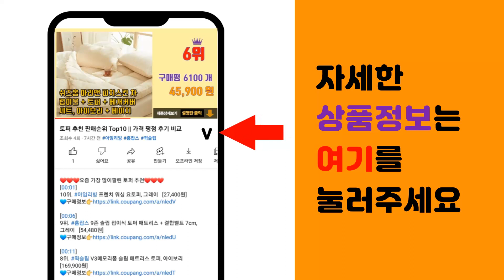러그 추천 판매순위 Top10 || 가격 평점 후기 비교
❤️❤️❤️요즘 가장 많이팔린 러그 추천❤️❤️❤️

[00:01]
10위. 선데이 워셔블 타원형 비정형 러그 [23,900원]

[00:06]
9위. 데이리빙 러그 [17,500원]

[00:11]
8위. 인룸 소프트 헤링본 극세사 러그 카페트 [24,000원]

[00:16]
7위. 이니띠움 아이르 엠보 러그카페트 [32,800원]

[00:21]
6위. 인룸 플레인 소프트 러그 원형100 [12,000원]

[00:26]
5위. 레시앙뜨 파스텔 단모 사계절 러그 카페트 [12,900원]

[00:31]
4위. FASEN 거실 러그 북유럽 고급 사계절 논슬립 침실 호랑이 카페트 [49,600원]

[00:36]
3위. 인룸 플레인 소프트 러그 [11,000원]

[00:41]
2위. 크리미 단모 사계절 러그 [29,500원]

[00:46]
1위. 메르시데코 터치미 러그 [32,800원]